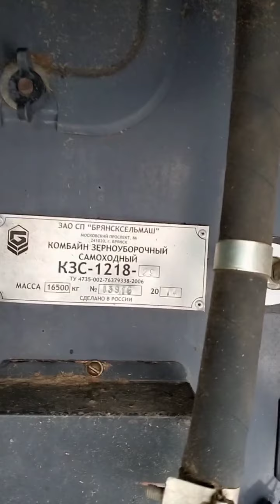ЗЕРНОУБОРОЧНЫЙ Комбайн ПОЛЕСЬЕ 1218 G12 экспресс-обзор от Андрея Абросимова